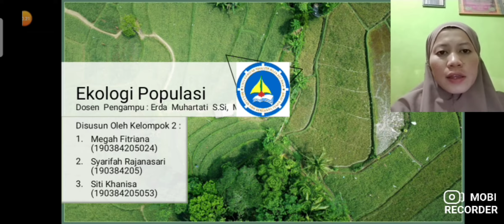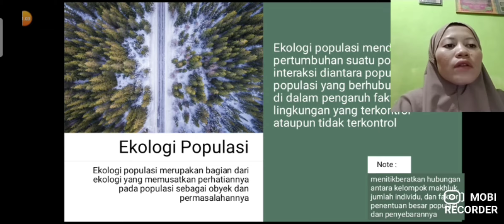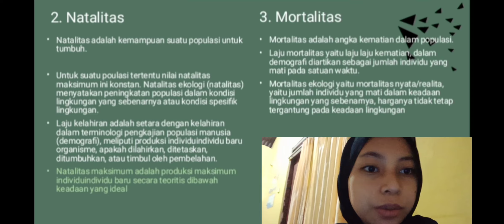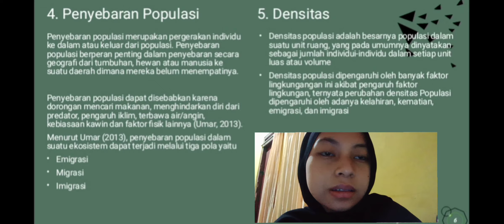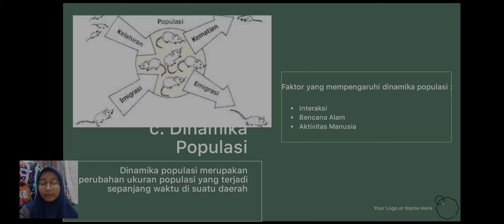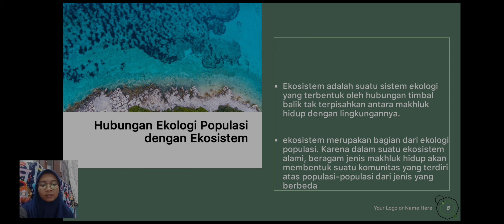EKOLOGI POPULASI - Kelompok 2